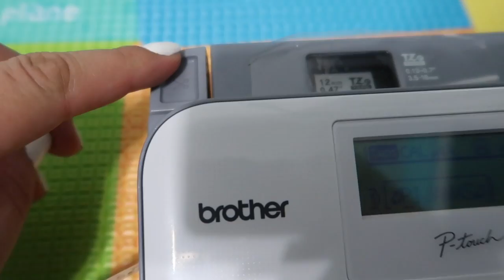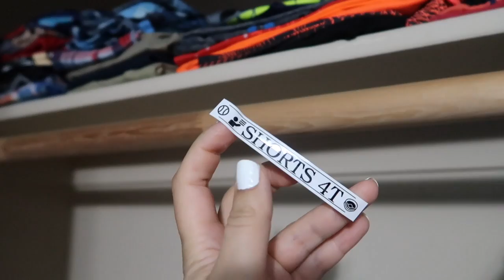DEEP CLEAN ORGANIZE TODDLERS CLOSET EVERYTHING GOES OUT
Hello Everyone, In this video I share with you how I clean my closet with out purchasing anything.I clean my closet and take everything out.A fresh start.
Hello My name is Mireya.In this channel I show you all kinds of nails videos, easy nail designs, how to water marble nails,clean with me, Diys.Become a part of my channel by subscribing.